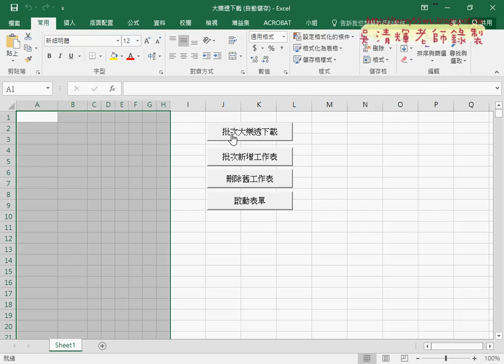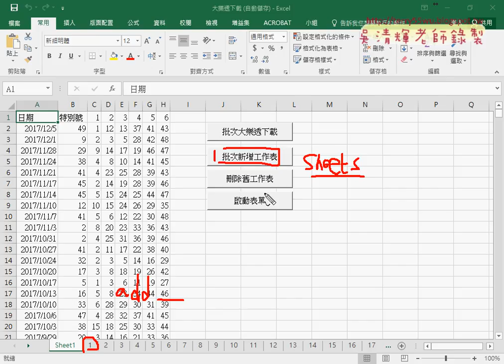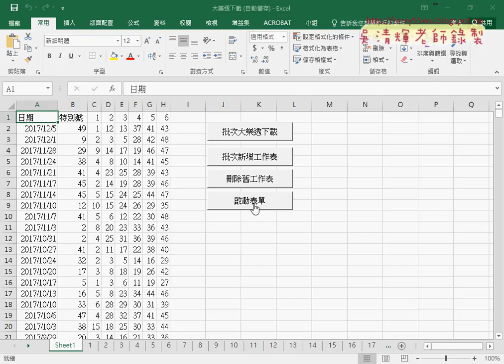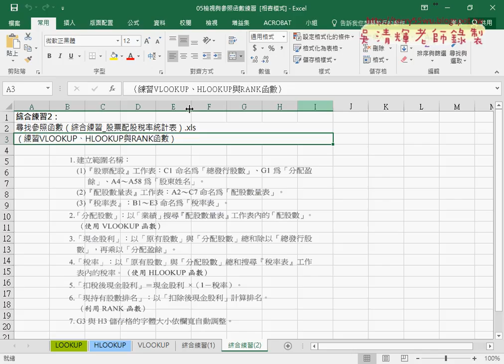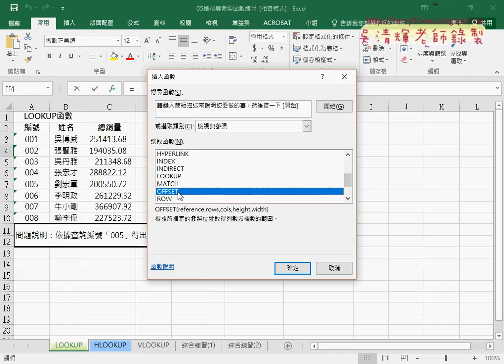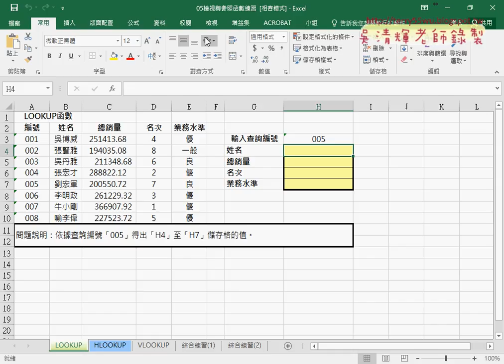01 大樂透重點回顧與查詢函數